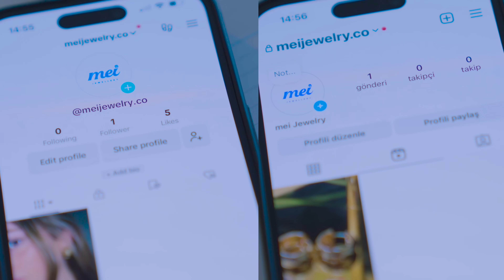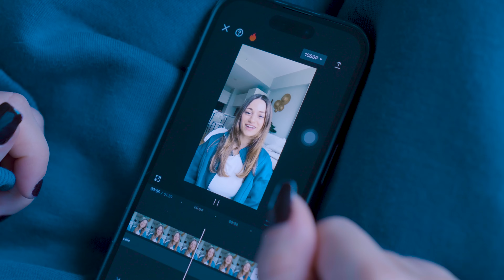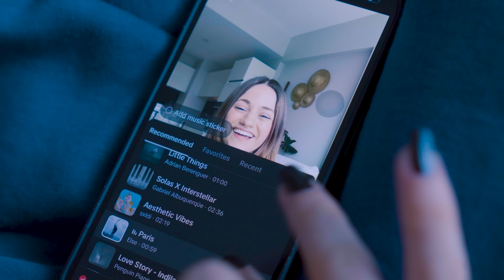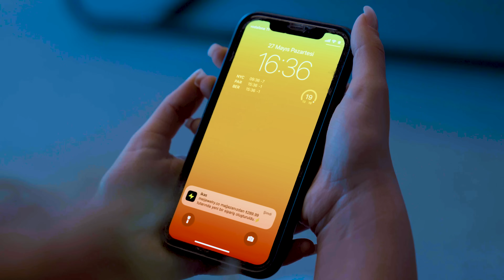Sıfırdan E-Ticarete | 5.Bölüm: Bul Beni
Sizlerle "Sıfırdan E-Ticarete" ismini verdiğimiz yeni bir yolculuğa çıkıyoruz. Bu yolculukta e-ticaret yapmak isteyen birisinin aklında oluşabilecek tüm sorulara cevap vermeyi, hangi süreçlerden geçeceğini aşama aşama göstermeyi hedefliyoruz. ⚡️

Beşinci bölümümüzde, "Bul Beni" Konusunu ele aldık. 🤩

⌨️  Bölüm Özeti:
00:00 | Bul Beni
01:00 | 30 günlük challenge!
01:30 | Ürün tanıtımı ve sosyal medya pazarlaması
05:40 | Influencer pazarlaması